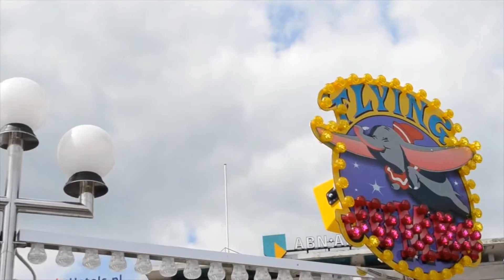Meikermis Groningen 2017